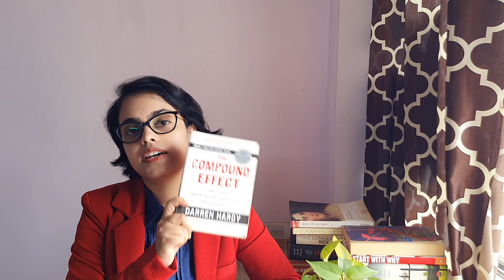Build new habits in 2024|New year resolution|Give up bad habits| Personal growth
It's the time of year again where we are trying to reinvent ourselves, to become the best version of ourselves. A key to achieve this goal is in the tiny changes you make in your daily routine, namy your habit. This video is about how to get rid of bad habits and build new habits in 10 easy, practical tips - as discussed in the best selling book "The Compoun Effect" by Darren Hardy.

If you want to check out the full book review and discussion about "The Compound Effect", here is the link :